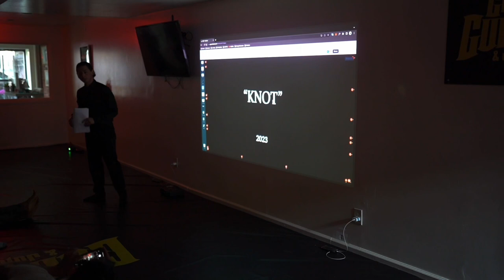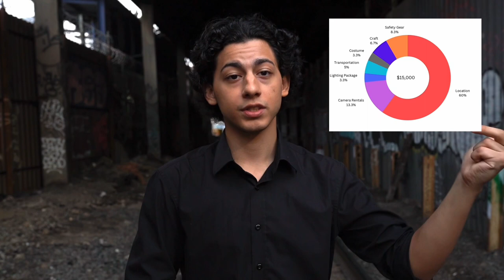KNOT: Crowdfund Announcement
Hey everyone, welcome to our pitch video for the crowdfunding campaign of 'Knot'! Get ready to dive into the exhilarating world of this action-packed thriller that will leave you on the edge of your seat. We're thrilled to have you here as we share our passion, introduce our talented team, and unveil the captivating story behind the film. From the director to the dedicated cast and crew, we're all united by our love for storytelling and a shared vision to create something extraordinary. With your support, we can bring 'Knot' to life and take you on a cinematic journey like no other. So, join us, be a part of our adventure, and let's make magic happen together. Thank you for being here, and let's make this dream a reality!

-Follow us to stay up to date with the film-
Production Company's Instagram: @crimsontowerpictures
Director's Instagram: @kaleb_torres_